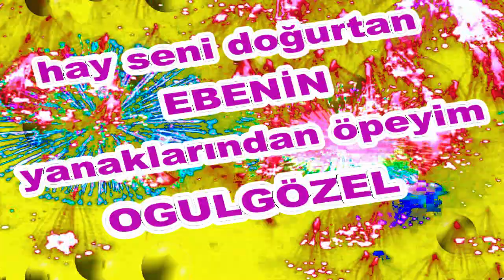İyi ki Doğdun Ogulgözel İsme Özel Komik Doğum Günü Şarkısı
Sizler için komik iyi ki doğdun Ogulgözel şarkısını oluşturduk.  Umarız iyi ki doğdun Ogulgözel komik şarkısında yüzünüzü biraz güldürebilmiş oluruz.
Teşekkürler. Şimdiden iyi eğlenceler.   Sözler; Mutlu yıllar Ogulgözel Mutlu Yıllar, mutlu yıllar Mutlu yıllar sana Yapraklardan, dallara
Üflediğin pastaya Mutlu yıllar Ogulgözel Yeni yaşın kutlu olsun Ogulgözel

Frambuazlı, meyveli, çikolatalı tüm pastalar sana helal olsun Ogulgözel Hadi üfle artık, söndür şu mumları.Hay Seni Doğurtan Ebenin Yanaklarından Öpeyim Ogulgözel Mutlu yıllar  Ogulgözel